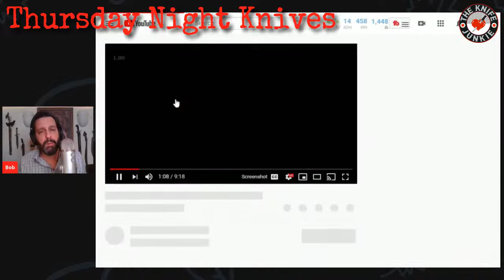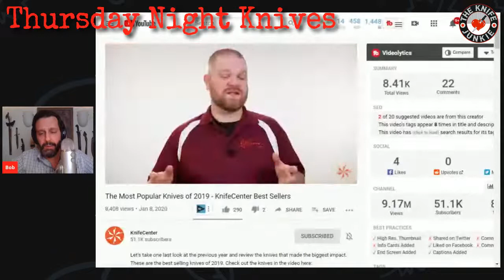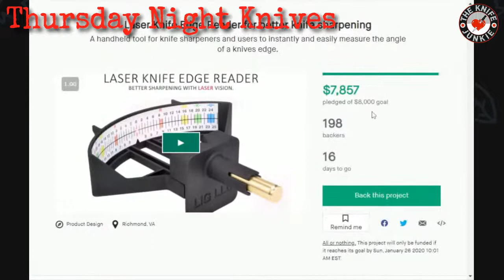Innovation in Folding Knife Design -- Thursday Night Knives with Bob "The Knife Junkie" DeMarco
On the Jan. 9 edition of Thursday Night Knives, Bob "The Knife Junkie" DeMerco gets into Innovation in folding knife design, as well as discussing some of the latest knife news -- Benchmade unveils updated Bugout and Bailout; LionSteel's new Thrill Slipjoint; and teh New Laser Edge Reader for sharpening -- and updates to his collection, including his Hinderer XM-18 that he got back from Josh at Razor Edge Knives with amazing new regrind and his new CRKT Provoke.

Bob also has a knife fight with Bob (himself) -- the Hinderer XM-18 vs. Strider SMF.

I'm going live using StreamYard! To leave a comment on the stream in my Facebook group, you’ll need to grant StreamYard permission to see your name – Go You don't need to do anything if you're watching on YouTube.

Please call the listener line at or email with any comments, feedback or suggestions on the show or The Knife Junkie Podcast.

SHOPPING FOR A KNIFE
The Knife Junkie Knives for Sale Webpage --